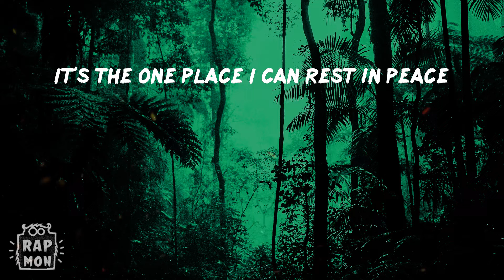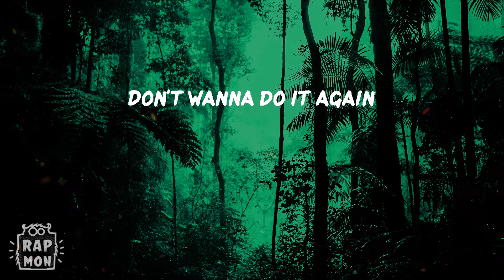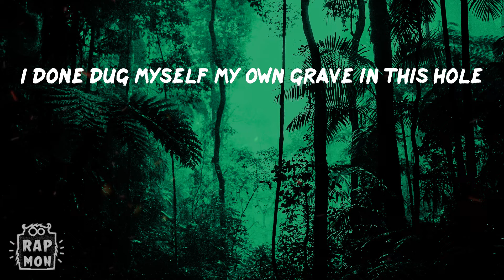$uicideboy$ - ...And to Those I Love, Thanks for Sticking Around (Lyrics)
Lyrics:
It's the one place I can rest in peace
Turn off my phone
So many messages I wish I could just delete
Questioning my existence
Questioning my decisions
Burning down all the bridges
Dig a moat
Now I'm finished
Sorry don't want you to visit, no
One last pic and I'll be gone
Make it count
Put the flash on
Never really felt like I belonged
So I'll be on my way
And I won't be long
I'll be dead by dawn
Scrolling through my texts
Shit I left unread
Never trying to deal with it
There's bliss up in my ignorance
10 dope dealers
Ex want me to see her
Can't trust her
Don't believe her
Reply turn into a needle
Don't wanna do it again
Got shit I'm not trying to relive
Head fucked up and I'm sick
These old habits will kill me quick
Quicker than I can blink
Quicker than I can think
Lift me up
Don't want to sink
Pour me up
What the fuck do I do when sabotage is all I know?
I done dug myself my own grave in this hole
Kill me slow, slow
Curtains close low
Fuck
I don't see what's the point of going on
No